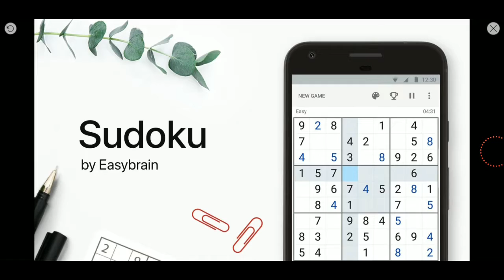Plants vs Zombies 2 - It's About Time - Part 38 - Days of Future Plants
Hey guys today were back with another episode of PvZ 2 Hope You Enjoy!